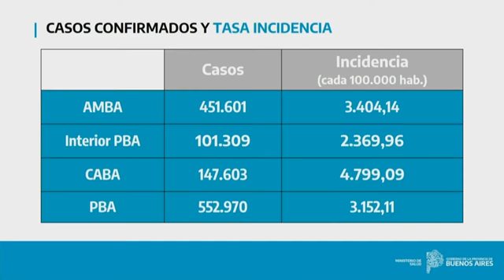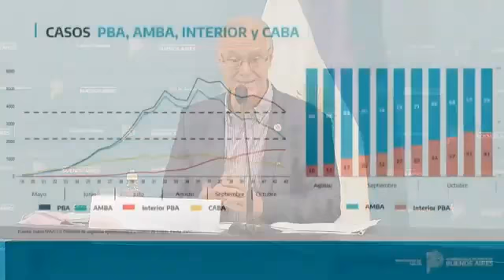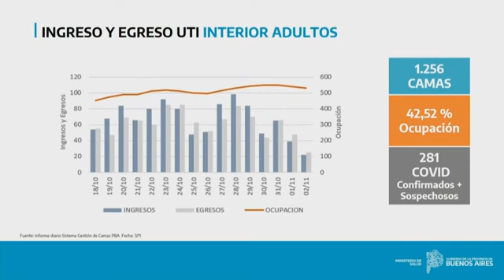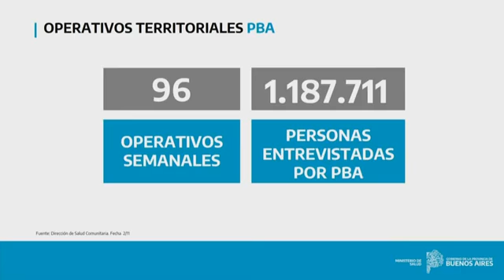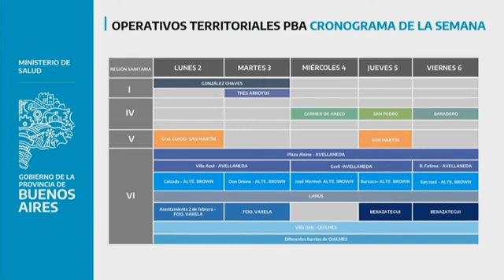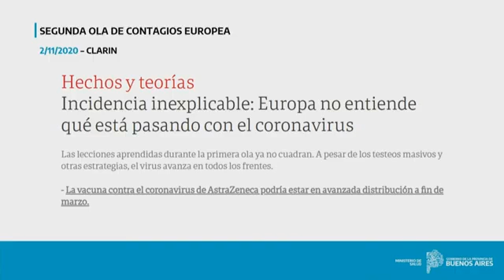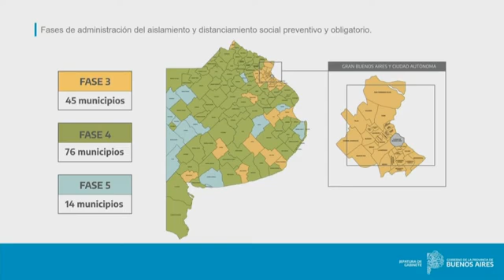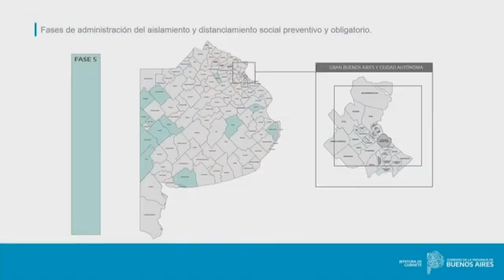Informe sobre la situación epidemiológica en la Provincia | 3 Noviembre 2020